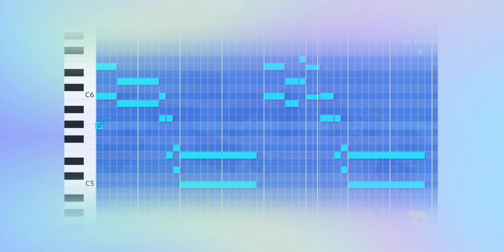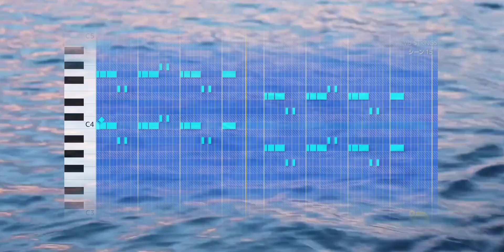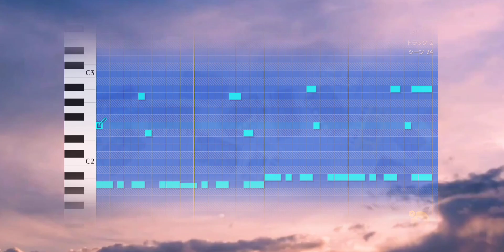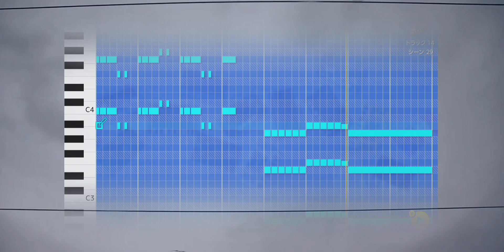📻Edge of the sky